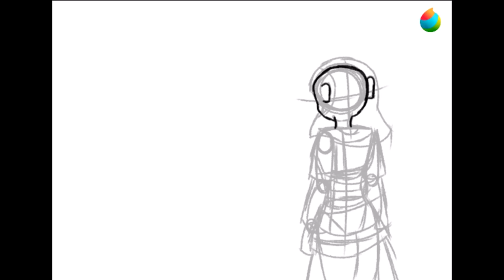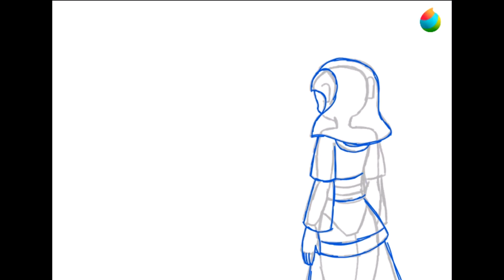Watercolor attempt Illusteration